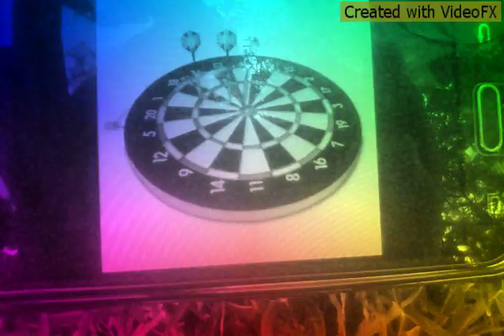Huruva tapfumbura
Tee-One ft Zwidem Taspar